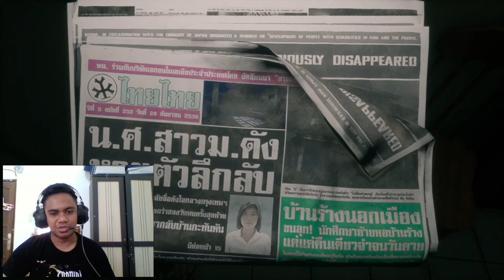GAME HOROR THAILAND - HOME SWEET HOME - INDONESIA PART 1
HAI SEMUA kali ini gw main game horor lagi yaitu game home sweet home dimana game ini adalah game horor dari thailand, untuk lebih lanjutnya temen temen bisa langsung nonton videonya di chenel saya ya..

kalo temen" seneng sama video ini temen temen bisa like dan kalo ada saran temen" bisa koment...  dan temen temen bisa subscribe chenel saya kalo temen temen suka hehe... happy watching guys